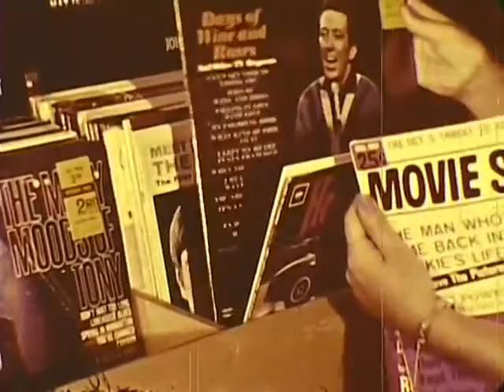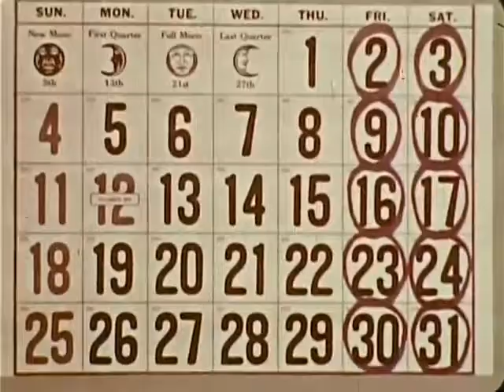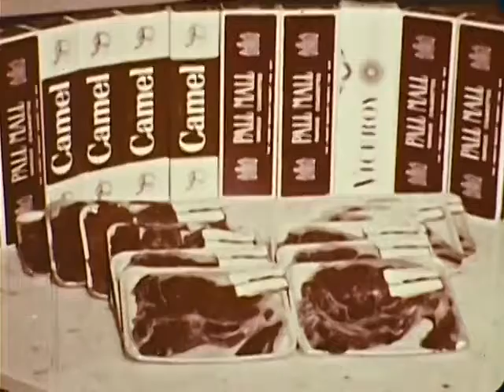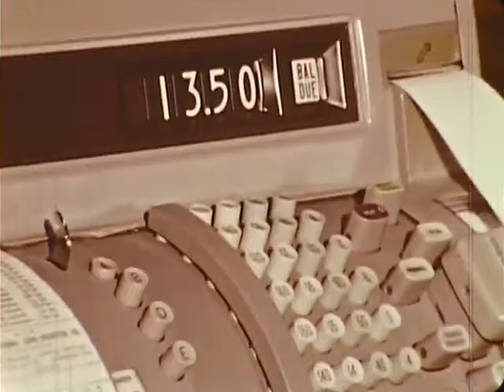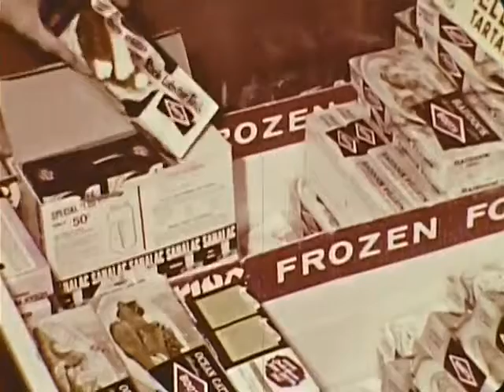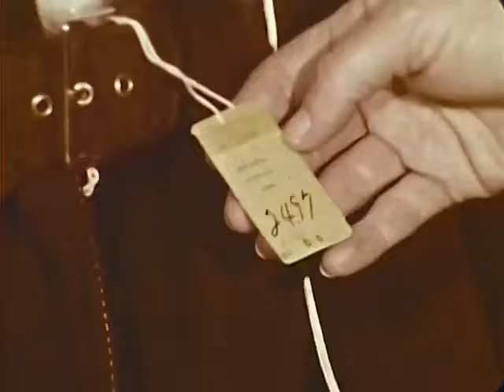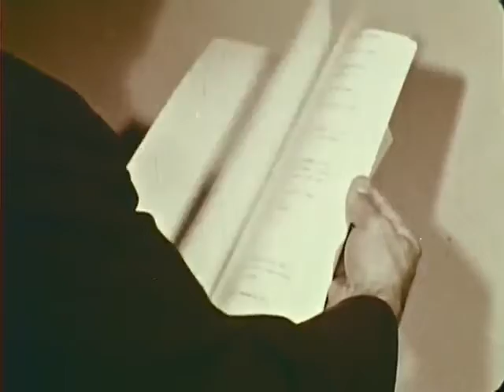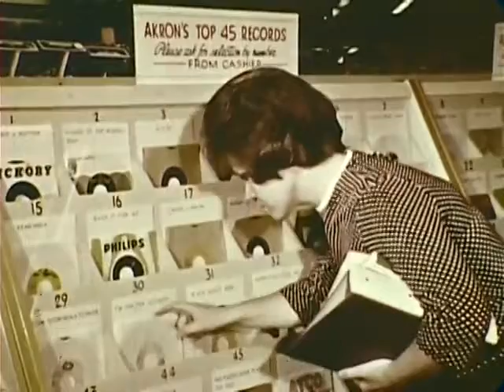Documenrty about Shoplifters 60s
Shoplifter documentry 1960s crime